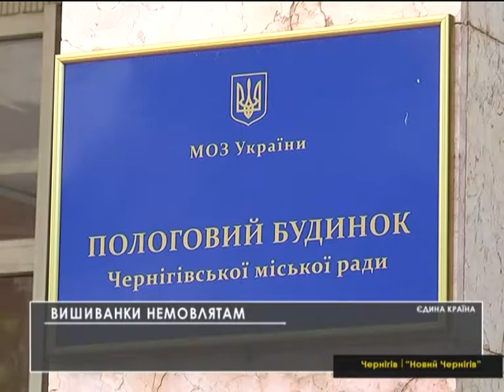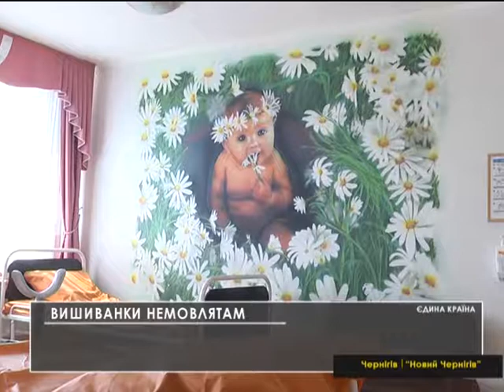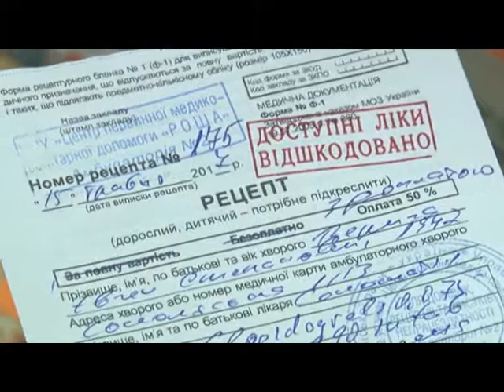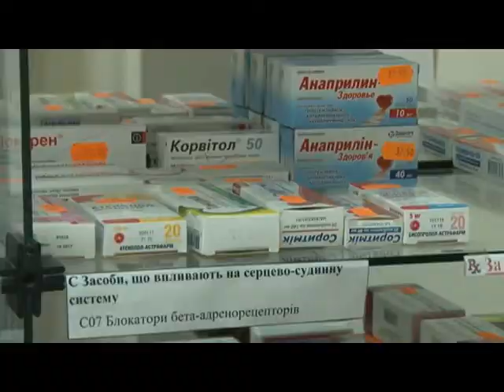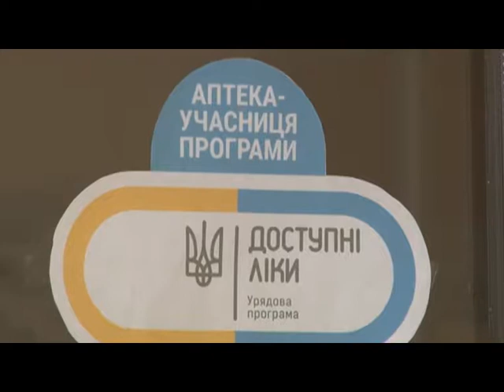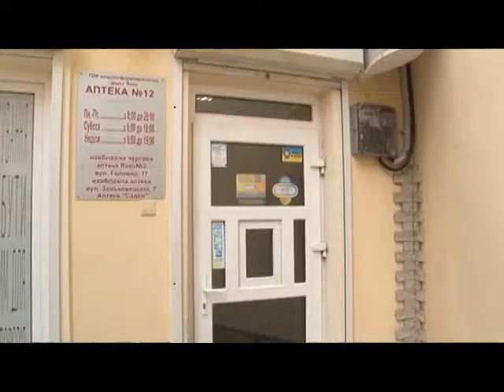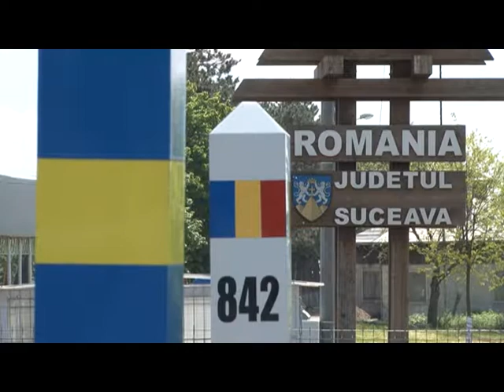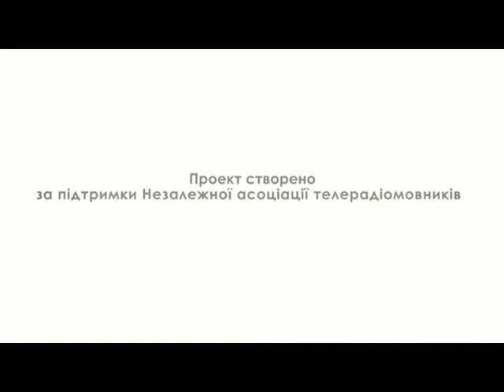Єдина країна. 20 травня 2017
Дайджест топ-новин від регіональних телевізійних каналів з різних областей України  (Львів, Рівне, Тернопіль, Одеса, Черкаси, Чернівці, Мелітополь, Херсон, Івано-Франківськ, Дніпро, Чернігів, Слов'янськ, Красний Луч), найцікавіші події з суспільно-політичного та економічного життя регіонів-учасників проекту. Перевага надається наступним темам – впровадження реформ на регіональному рівні, політичне та економічне життя областей, особливості соціального розвитку, допомога військовим та тимчасово переміщеним особам, проблеми житлово-комунального господарства регіонів та їх вирішення, культурні події, тощо.